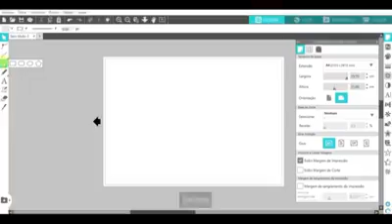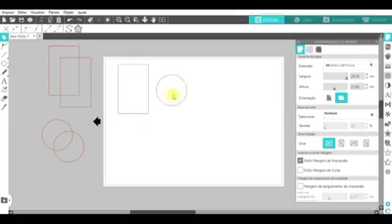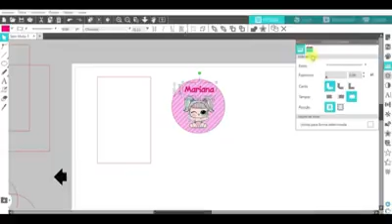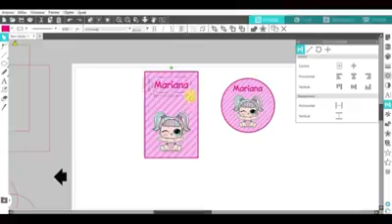RÓTULO E TUBETE MAIS FÁCIL DO MUNDO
Live AO VIVO todas Quintas-feiras as 17hrs no INSTAGRAM e YOU TUBE. Sempre um tema voltado para Papelaria Personalizada e Encadernação.